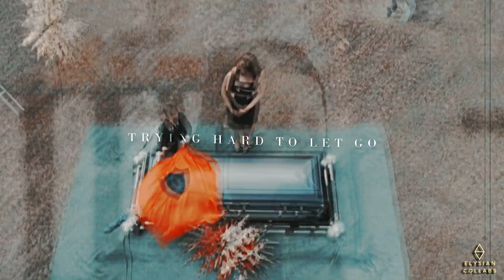Sad Child & Teen Characters | Waves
1: scribbled stars
2: scribbled stars
3: ResidentJazz
4: FlawlessSelMarie
5: ResidentJazz
6: staticxdesire
7: staticxdesire